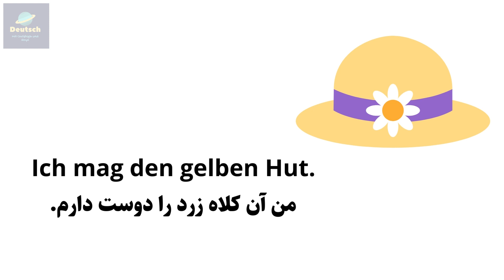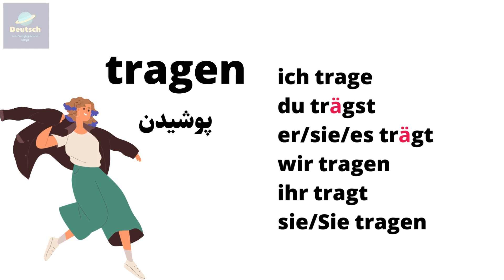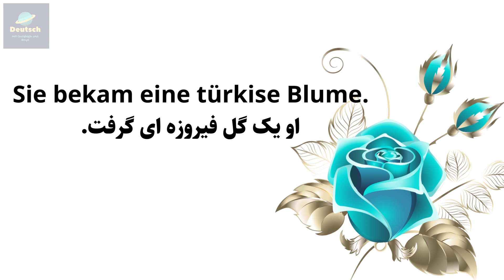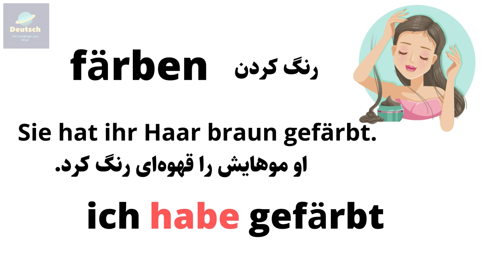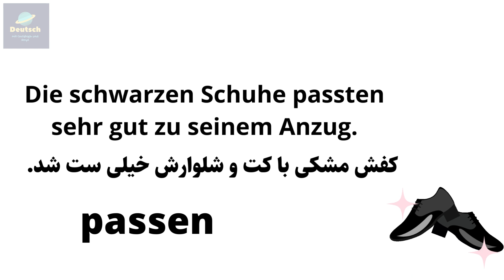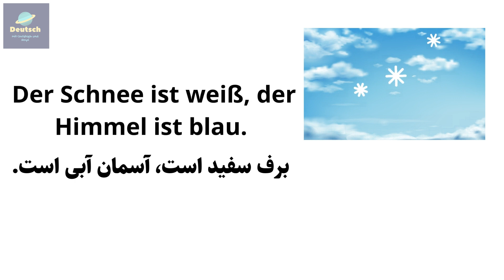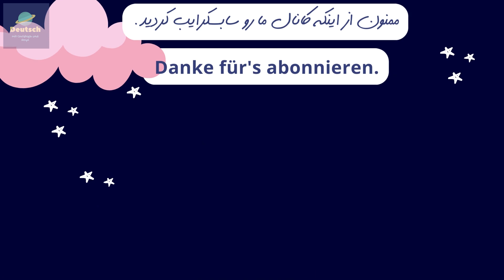آموزش زبان آلمانی، رنگ ها به زبان آلمانی، آلمانی از سطح پایه درس شش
سلام دوستان عزیزم، در این آموزش زبان آلمانی از سطح پایه، شما رنگ ها را به زبان آلمانی یاد می گیرید، همچنین جمله های پرکاربردی مثل رنگ کردن مو  در این درس آموزش داده شده.
برای شرکت در کلاس های مجازی ما لطفا از سایت ما دیدن کنید.

آدرس شبکه های اجتماعی ما 👇
لینک اینستاگرام 👇